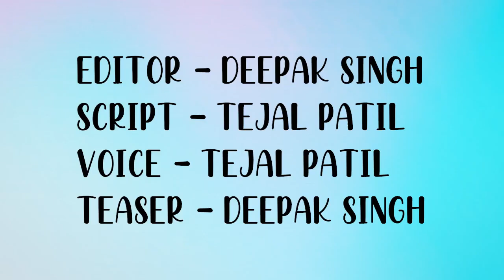Flight | Mohit Chadda | Pavan Malhotra | Zakir Hussain | Vivek Vaswani | 41 Interesting Facts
Flight is a bollywood action thriller drama film, helmed by Suraj Joshi. The movie star Mohit Chaddha in the lead Role.

The movie follows the journey of Ranveer Malhotra, who against all the odds, has to face deadly obstacles on a plane in order to survive.

This spine-chilling action-thriller follows Ranveer Malhotra, who against all the odds, has to face deadly obstacles on a plane in order to survive.

In a grand film release announcement, UFO Moviez and Reliance Entertainment have come together to release Mohit Chadda's action-thriller film 'Flight'. The release date for the film was announced today via social media and 'Flight' presented by K. Chadda and directed by Suraj Joshi is all set to release on March 19, 2021.

Twitter handle of 'Flight The Movie', on Wednesday, also released a 25-second teaser clip in which a flight can be seen getting blasted mid-air. The teaser ends with a simple dialouge, "Aaj marne ka mood nahi hai (Not in the mood to die today)."

The teaser caption reads, "Witness one man’s FightToSurvive against all odds unfold in Flight. In cinemas on 19th March!"

We have seen several movies based on flights and aircrafts in Bollywood and each one of it has managed to give us goosebumps. And now debutant director Suraj Joshi has come up with his thriller drama Flight starring Mohit Chaddha in the lead which has hit the theatres today. The movie has come at a time when theatres have just opened and big filmmakers have been their eyes on the silver screen. Amid this, Mohit Chadda’s survival drama has been grabbing eyeballs with its intriguing trailer which did leave the fans wanting for more.

Actors - Mohit Chadda, Pavan Malhotra, Zakir Hussain, Viveck Vaswani, Shibani Bedi, Pritam Singh
Director - Suraj Joshi
Producers - K. Chadda, Babita Ashiwal, Mohit Chadda, Suraj Joshi
Co-Producers - Rohit Chadda
Associate Producers - Tasneem Dhinojwala & Saife Vetmed Pvt. Ltd.
DOP - Deepak Pandey
Story, Screenplay, Dialogues - Babita Ashiwal, Mohit Chadda, Suraj Joshi
Film Editor - Rahul Mathur
Production Designer - Amit Pathania
Costume Designer - Shaahid Amir
Action Director - Nishant Khan
Sound Design - Ganesh Gangadharan, Anuj Mathur
Re-recording Mixer - Anuj Mathur (YRF Studios)
BGM Composer - Smriti Minocha
VFX - Crazy Boyz VFX
DI - Futureworks
VFX Supervisor - Prasad Patil
Marketing Agency - Everymedia
Digital Agency - Everymedia, Syrup Tec
Interview with the lead actor Mohit Chaddha.

Editor - Deepak Singh
Script - Tejas Patil
voice over - Tejal Patil
Teaser - Deepak Singh